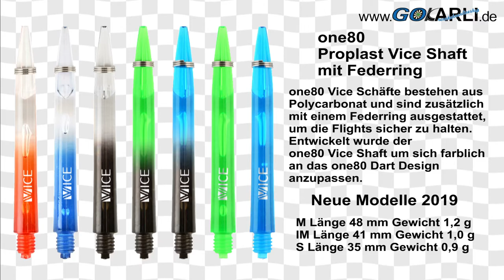one80 Dart Proplast Vice Shaft mit Federring neue Modelle 2019 one80 Dart News 2019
one80 Proplast Vice Shaft mit Federring in verschiedenen Designs

one80 Vice Schäfte bestehen aus Polycarbonat und sind zusätzlich mit einem Federring ausgestattet um die Flights sicher zu halten. Entwickelt wurde der one80 Vice Shaft um sich farblich an das one80 Dart Design anzupassen.

In der bekannten one80 Qualität, stabil und haltbar
one80 Proplast Vice Shaft ist in 3 Längen und 16 Farben erhältlich
Mit dem üblichen 2BA Gewinde
M Länge 48 mm Gewicht 1,2 g
IM Länge 41 mm Gewicht 1,0 g
S Länge 35 mm Gewicht 0,9 g
Lieferung 1 Satz ist 3 Stück